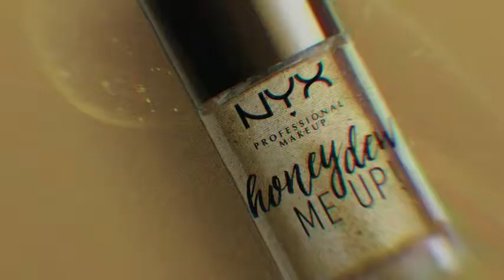paytobeauty | Just pay to beauty | NYX Honey Dew Me Up Primer New Vegan Formula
🔴 Dewy Finish Face Primer: Infused with honeydew melon extract, this primer creates a smooth makeup canvas with a dewy finish on skin; Wear alone or under makeup or mixed in with your favorite foundation

🔴 Create a Smooth Canvas: Apply it all over your freshly cleansed and moisturized face and wait 2 minutes for it to set before applying foundations and concealers; Apply a bit more to extra dry or irritated areas of the face

🔴 Face From Foundation To Finish: Complete your makeup look with our full line of NYX Professional Makeup face products to aid in color correction and coverage from blush, bronzer, foundations and contouring concealer to palettes and powders

🔴 Cruelty Free Cosmetics: We believe animals belong in our arms, not in a lab; All of our makeup is certified and acknowledged by PETA as a cruelty free brand; We don't test any of our products on animals

🔴 Discover NYX Professional Makeup: Try all of our professional makeup and beauty products today, from eyeshadow, eyeliner, mascara and false lashes to lipstick, foundation, primer, blush, bronzer, brushes and more